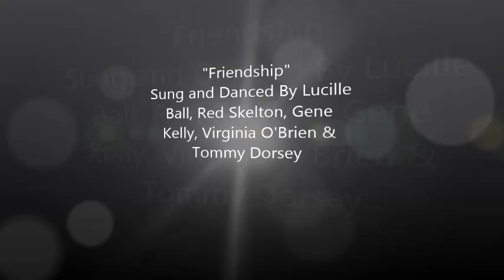Lucille Ball Songs #3 ~ Du Barry Was a Lady (1943)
Musical numbers performed in Lucy movies. This is the third video of a new series that stars our favorite redhead.